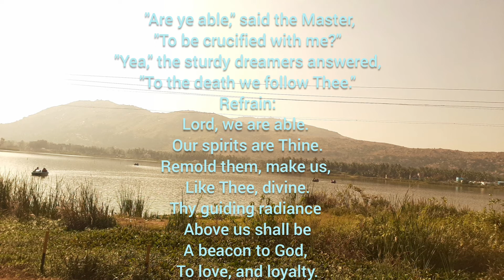Are ýe able